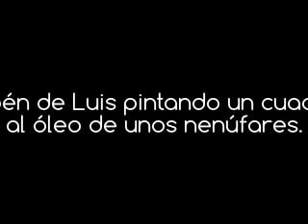oleos, Rubén de Luis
Un pequeño vídeo de Rubén de Luis pintando un cuadro al óleo de unos nenúfares. Se trata de uno de los oleos en los que está trabajando recientemente y aprovechando hemos grabado un momento durante su trabajo